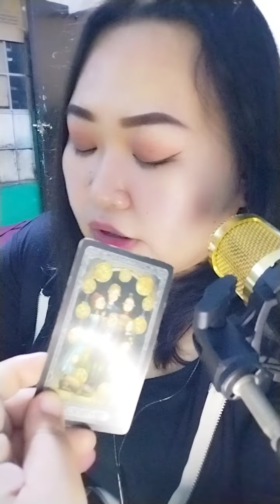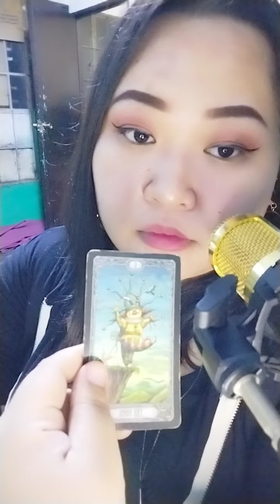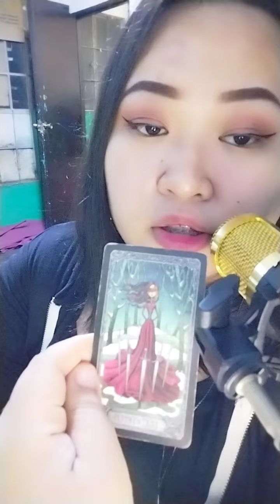💦Kailangan mo mag travel may nagtatraydor sayo. Cancer/Pisces/Scorpio